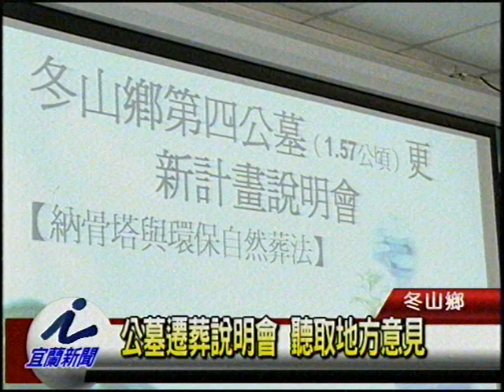公墓遷葬說明會 聽取地方意見